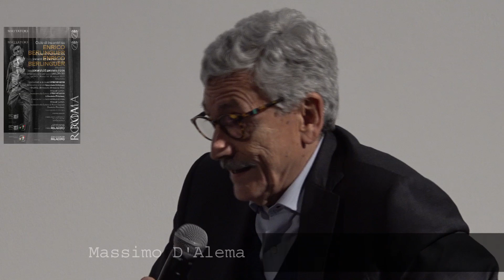Chiusura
I comunisti e la questione giovanile. Atti della sessione del comitato centrale del Pci – Roma 14-16 marzo 1977

Intervengono
Massimo D’Alema, Presidente Fondazione Italianieuropei
Miguel Gotor, Assessore alla Cultura di Roma Capitale
Daniela Preziosi, Giornalista di Domani

Venerdì 26 gennaio, ore 16:00